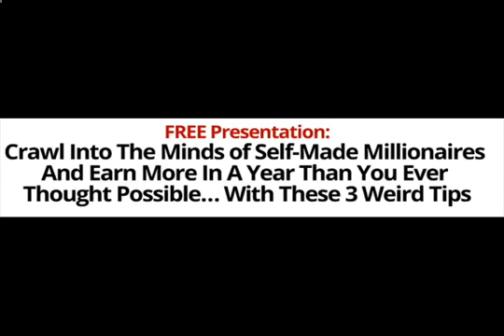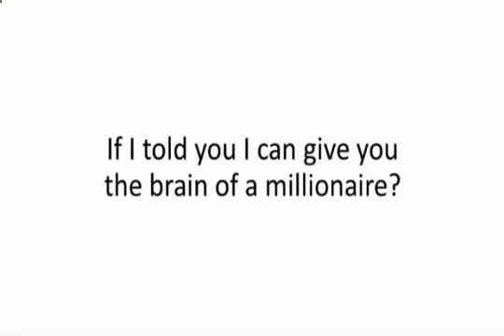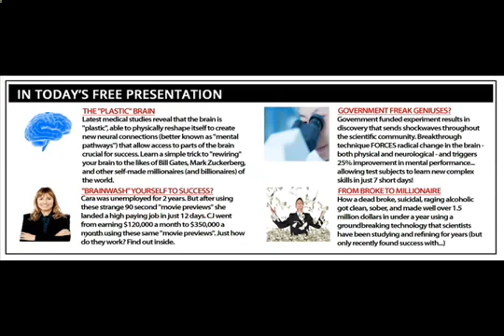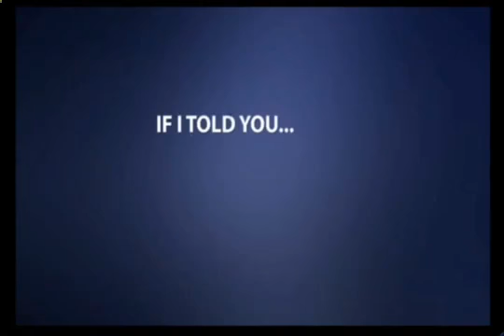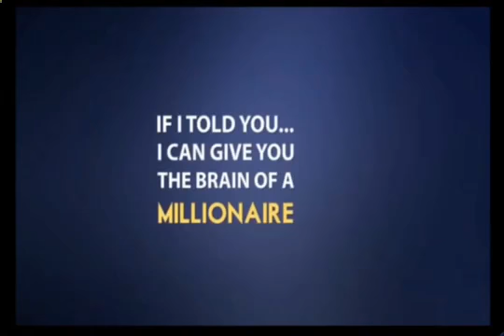The Millionaire's Brain Academy Review - How to develop a millionaire mindset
How to develop a millionaire mindset - The Millionaire's Brain Academy Review

The Millionaire's Brain Academy should indeed be visible because true secret to earning wise financial choices. It even demonstrates you would possibly learn a little obsessive in case you opt for family. You can donate to charities alone will, maintain others and workout full treating the finances. It helps you lead living you could possibly possibly always wanted i.e a life of giving, sharing and caring.

This program displays you truly stay secure from personal finances and know you will discover a constant really become penniless ever. By believing so, you could easlily finally setup an outing of affluence that springs solely from self-confidence.
The Millionaire’s Brain Academy This stepwise manual reveals your thought processes received within the millionaire. By understanding these steps and inculcating them your day-to-day life, you could possibly easlily realign someone's brain hence the attitudes transform into habits that can assist you which you simply realize your get along with the financially secure life. With this program, you'll finally get magnetically consumed on account of wealth you recently basically simply always desired.